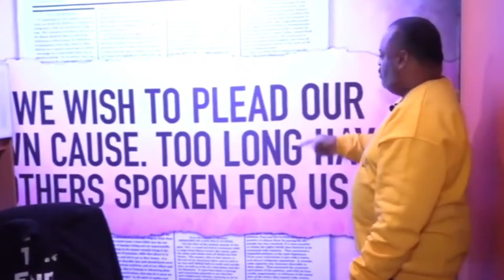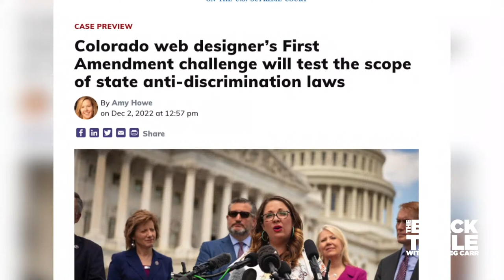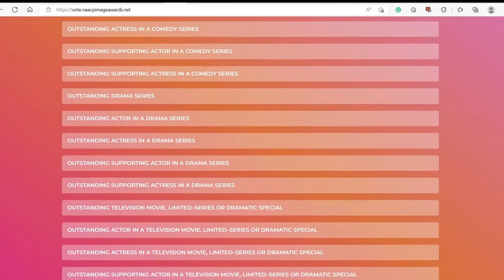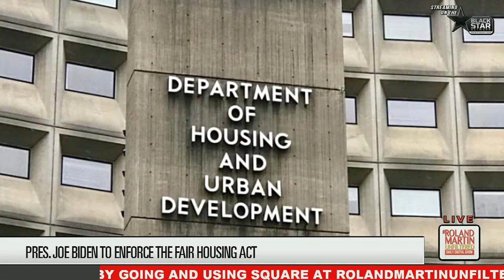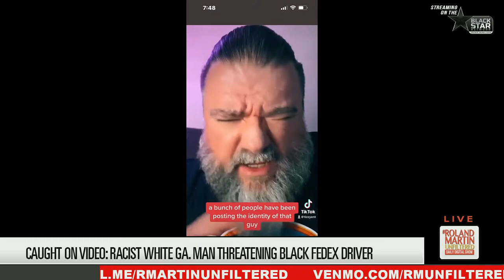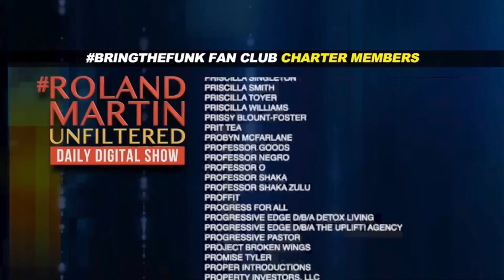Fmr Baltimore AG's Defense Request Withdraw, AFFH Rule, IA Limits SNAP, MA Man Stop By Cops 70X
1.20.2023 RolandMartinUnfiltered: Fmr Baltimore AG's Defense Request Withdraw, AFFH Rule, IA Limits SNAP, MA Man Stop By Cops 70X

Baltimore's former top prosecutor Marilyn Mosby's entire defense team wants to withdraw from her case.  I'll talk to a former U.S. federal prosecutor about what's happening and discuss if Mosby can get a fair trial.

The Biden administration is restoring a housing rule Trump tossed out for destroying white housing privilege.  We will explain how this rule will simplify how cities and counties examine patterns of residential segregation.

Iowa Republican House representatives want to limit what low-income residents' on food assistance can purchase.  We examine the proposed bill that could prevent the elderly from buying fresh meat and bread.

In Colorado, the five first responders responsible for Elijah McClain's death pleaded not guilty to several charges, including manslaughter and criminally negligent homicide.

A Black Massachusetts says he's been stopped by local cops more than 70 times in eight years.  Now he's suing for racial profiling.